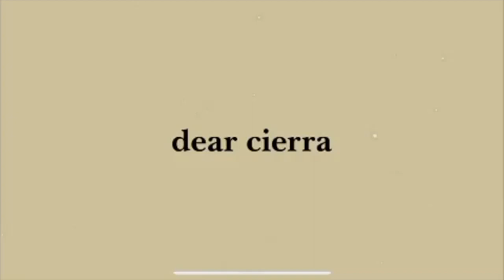Writer Reviews: High Fidelity Hulu Review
This video was pre-recorded over two weeks ago. I want to get better at posting consistently but this video and likely my next three or videos are going to be old content that I finally got around to editing and uploading. Due to it being pre-recorded this video does not address current events which I have posted a separate video about and have been actively doing on social media.

Welcome to another video in Writer Reviews! Today is the High Fidelity Hulu Review, which is a review of the Hulu original tv series adaptation of the 2000 movie by the same title. I break down the plot progression (without spoilers!) and analyze the characters.
Not About You (book of poems)